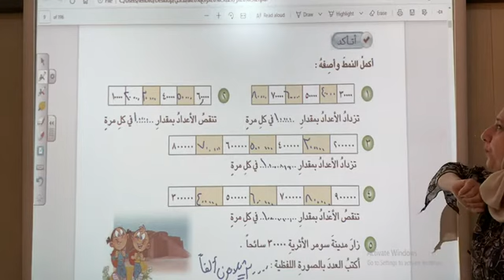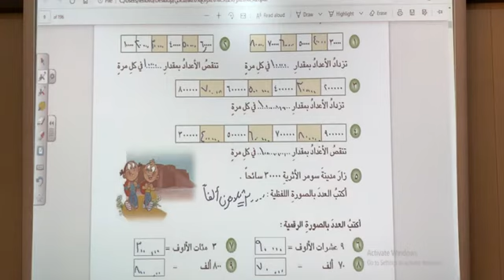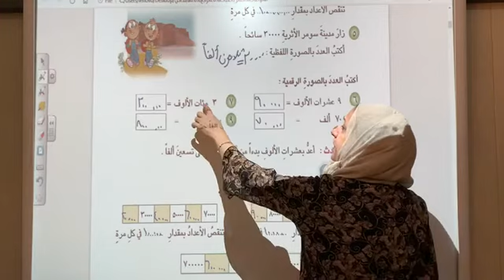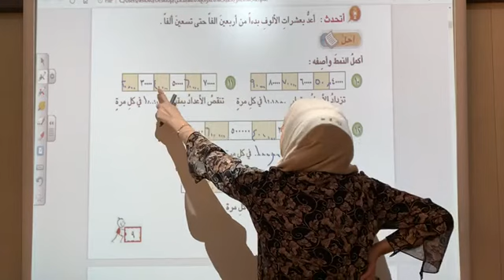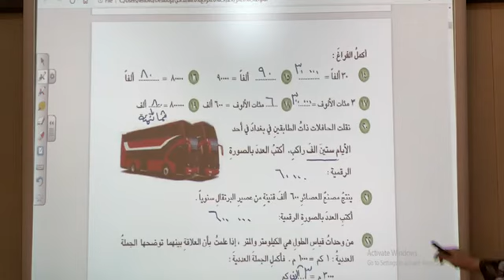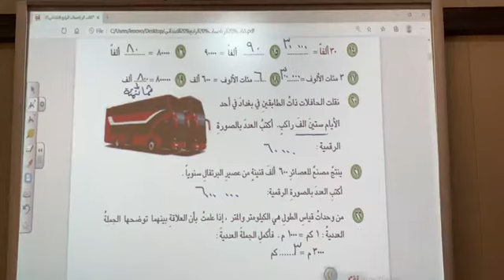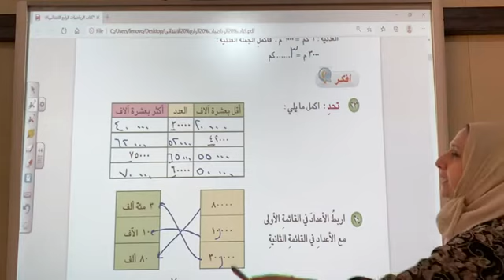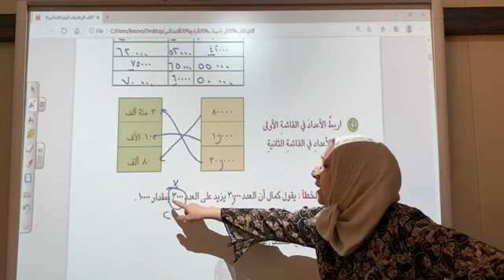المرحله الرابعه \ الرياضيات \ حل تمارين ص٩ وص١٠ من الفصل الاول الدرس الاول